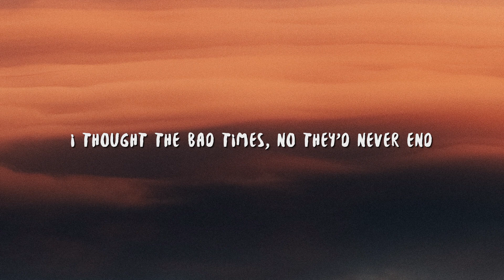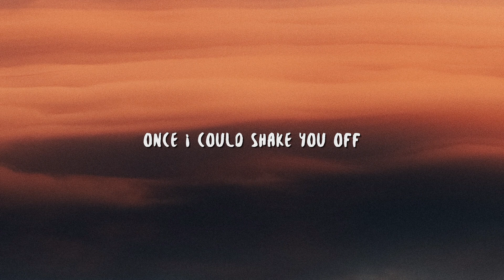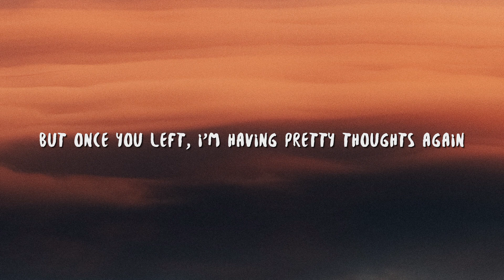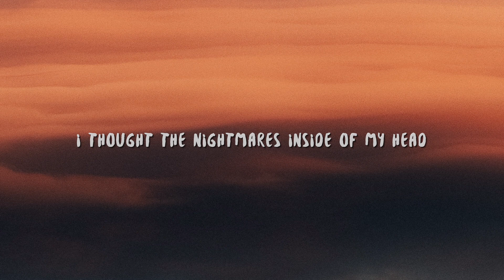Henri Purnell, INNA, Nobody Cares - Pretty Thoughts (Lyrics)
Lyric video for "Pretty Thoughts" by Henri Purnell, INNA, Nobody Cares